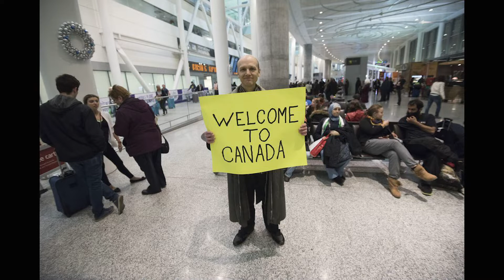Artisans' Exchange: Art with Heart — Dressing for a Cause with Nimi Nanji-Simard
A designer of sustainable luxury scarves, Nimi Nanji-Simard opens up to the Shop’s Shoheb Gwaduri about her mission to use fashion to raise awareness about causes close to her heart.

Production note: This video was filmed in Fall 2020 before the introduction of new provincial COVID-19 orders requiring museums in Toronto to close their doors temporarily. Enhanced health and safety measures were in place to protect the featured artists and speakers, the production crew, and other Museum visitors and staff.